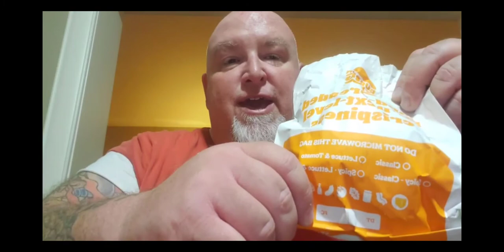Coach Ketz Hot Take Ch'King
Y'all know Coach Ketz loves to eat and loves the spice, so when a new Spicy Chicken sandwich emerged on the scene, I had to give it a taste. This was my second one, so I already knew it was fire.